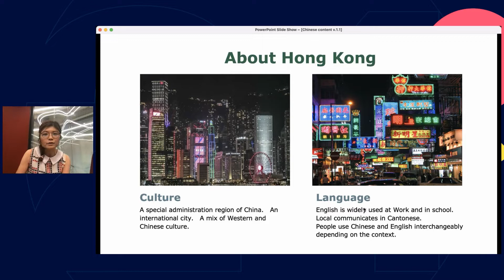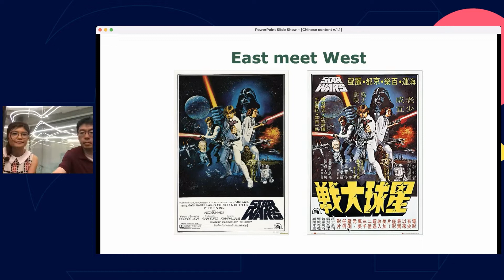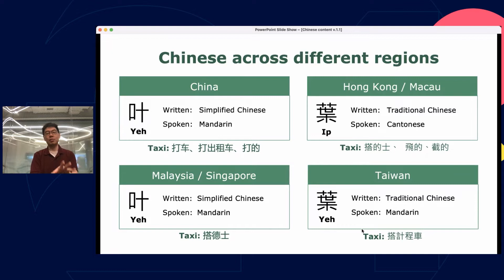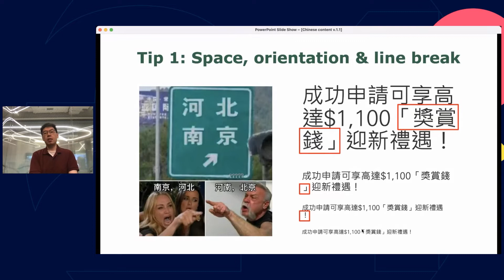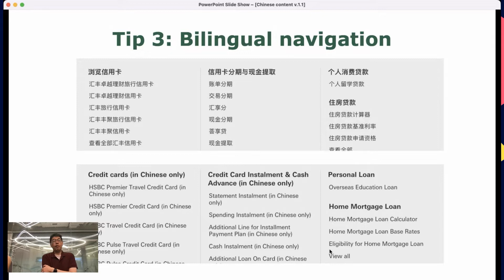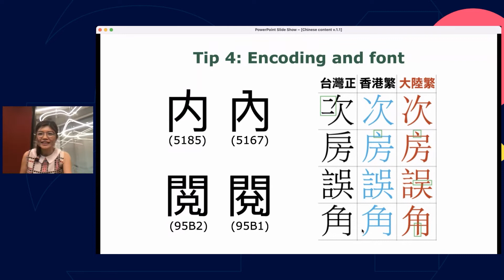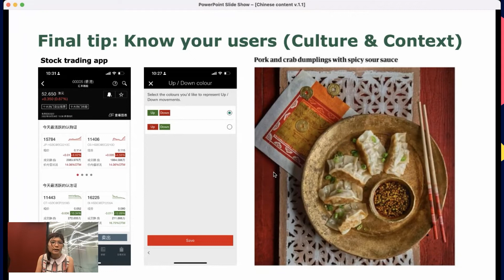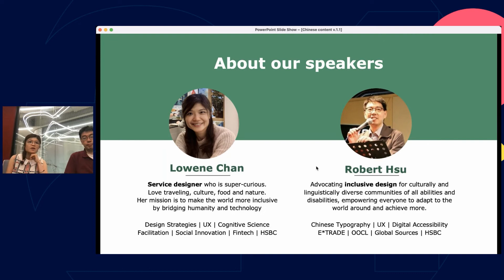Tips for Designing for Chinese Content - Robert Hsu, Lowene Chan